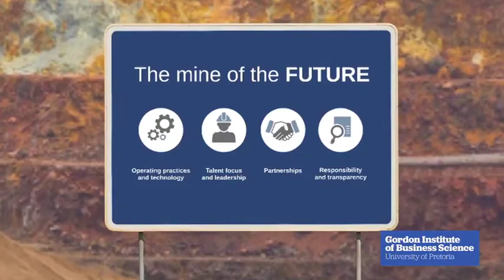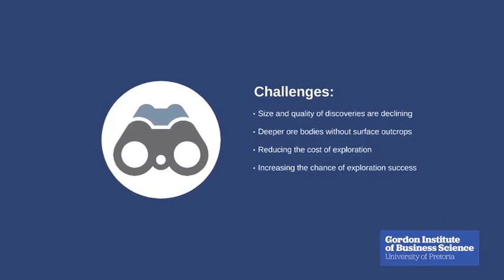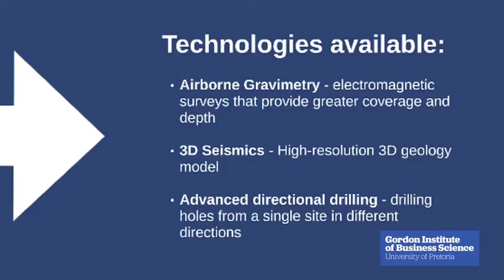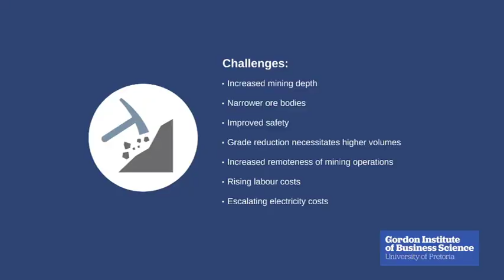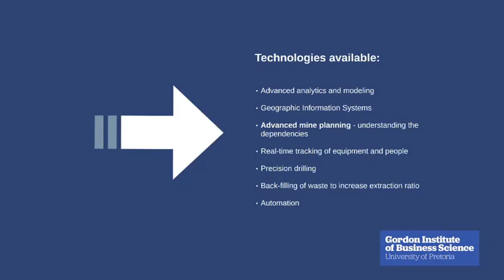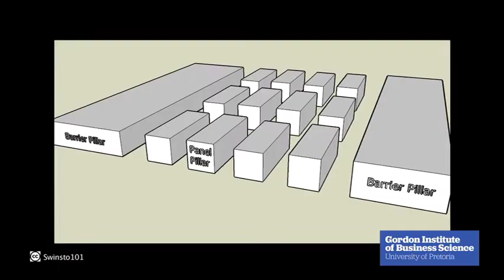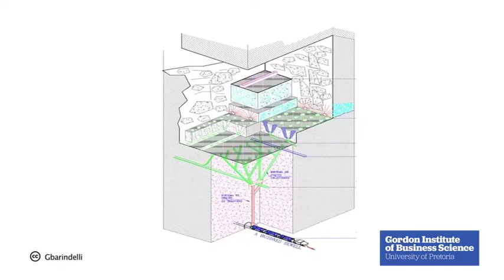Nick Holland - The Mine of the Future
Nick Holland,  CEO of Goldfields, believes that conventional mining as we know it will soon no longer exist. He spoke at a GIBS Forum about the Gold Mine of the Future.